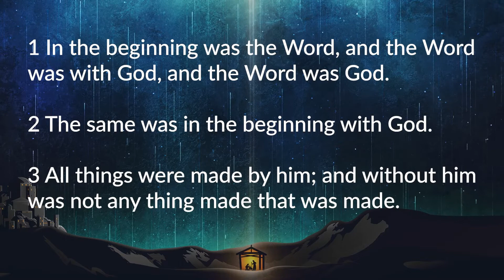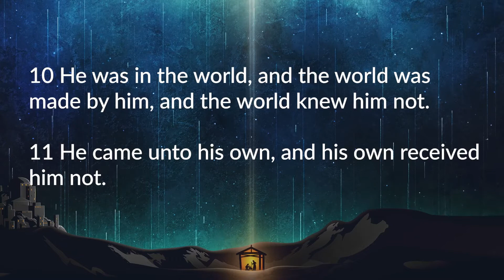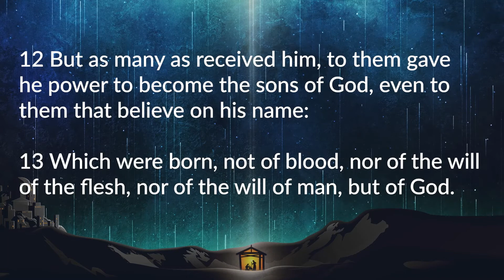Take God's Word for It - TouchbaseTuesday 12-14-2021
"Take God's Word for It" - Care Pastor Michael Cooper looks to the first chapter of the book of John to encourage us with God's perfect plan in this week's TouchbaseTuesday.